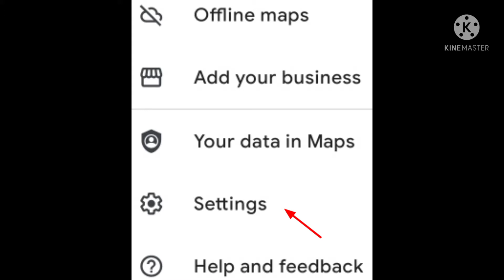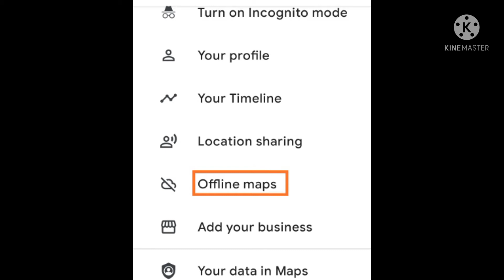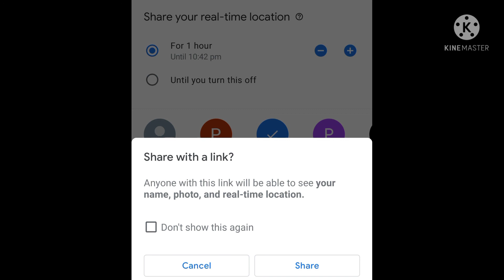About Google Maps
Google Maps Settings#Useful Informations